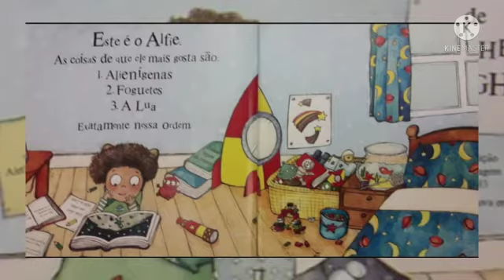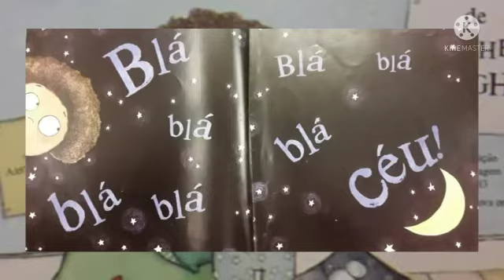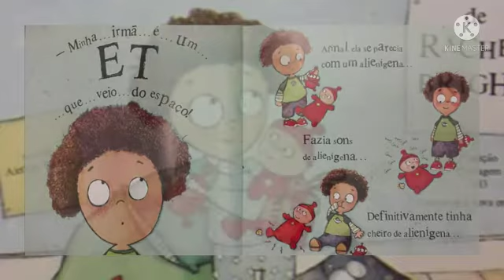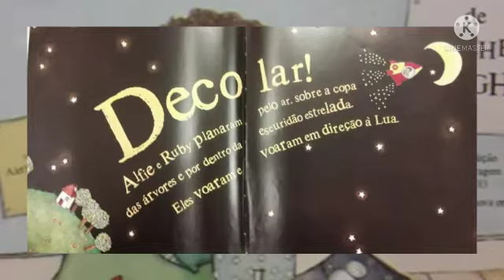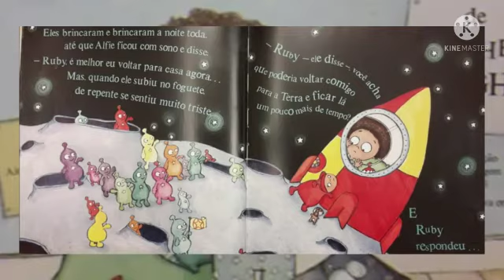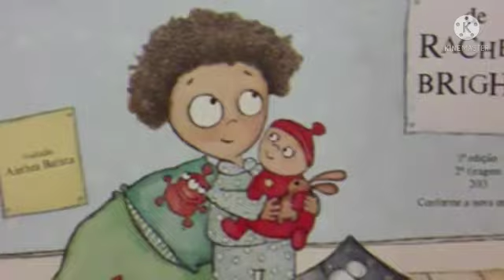Minha Irmã é um Et - Contando a História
Autor: Rachel Bright, Alethea Batista

Um dia na família de Alfie, surgi uma interessante novidade.Ela tinha uma aparência curiosa.
Será mesmo um Et?